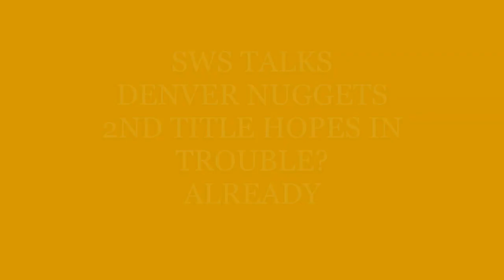DENVER NUGGETS NIKOLA JOKIC SHOULD BE MAD BRUCE BROWN IS GONE NBA NEWS FU(K AROUND AND FIND OUT!